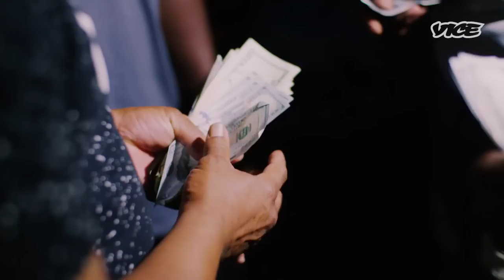DonkMaster - The King of Big Rim Racing | S01E01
DonkMaster will be available across the United States on VICE TV via all major satellite and cable providers; VICETV.com; and the VICE TV app via iOS, Android, Apple TV, Roku, and Chromecast.

Donkmaster, in and out customs, Donkmaster S01, Donk racing, big rim racing, Donkmaster South Carolina, Donk car build, Donk turbo,